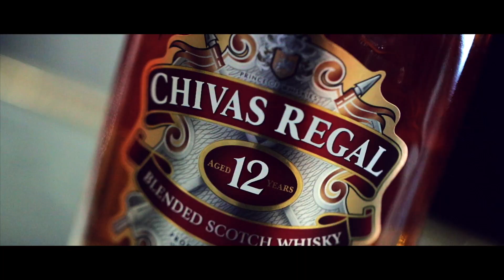Anaya and Aryana's Winter ONEderland